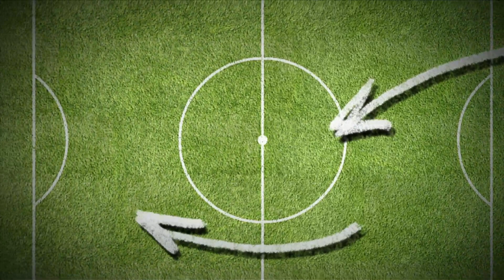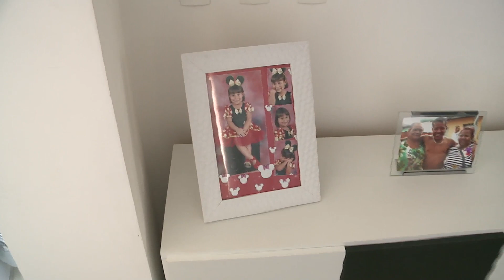Replay - Terça-feira 16 04 13 - Tv Jornal - Bloco 2